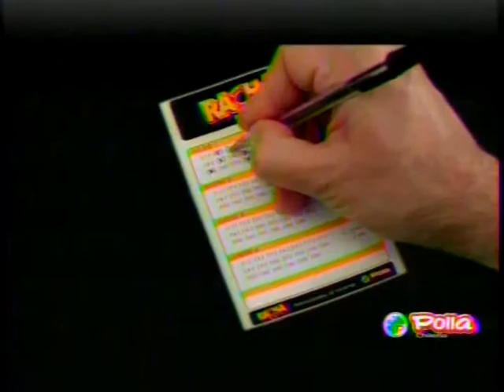RACHA DE POLLA CHVNOTICIAS TARDE21 02 2012